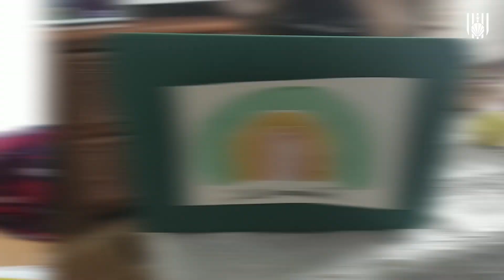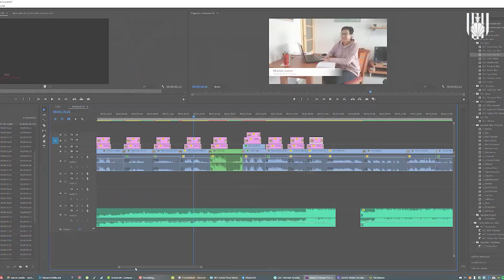Feliç Setmana Santa 2020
Entre professors i personal administratiu, amb tot l'afecte, us hem preparat aquest vídeo per felicitar-vos la Setmana Santa.

Molt Bona Pasqua a tots i a totes!

Escola Sant Marc de Barcelona.